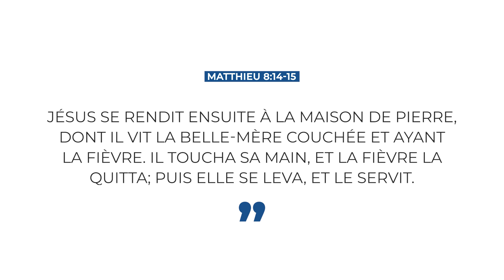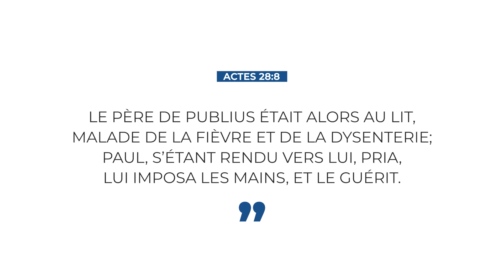COMMENT VIVRE UN RÉVEIL DANS TON SERVICE POUR DIEU - Exponentiel Lifestyle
➡️➡️ EBOOK GRATUIT
            UN RENDEZ-VOUS DIVIN

Aujourd’hui, nous allons parler de comment vivre un réveil dans ton service pour Dieu. Je côtoie partout dans le monde des gens qui servent, mais certains d’entre eux ont perdu le feu, la raison pour laquelle ils ont commencé au départ. Si c’est le cas pour toi, tu écoutes la bonne vidéo, car dans cet épisode, je vais t’aider à retrouver cette flamme pour servir Dieu afin de vivre un réveil extraordinaire dans ta vie.

Timestamps :
0:00 Intro
7:05 Vois ton service de façon permanente
12:00 Permet à Jésus de te toucher